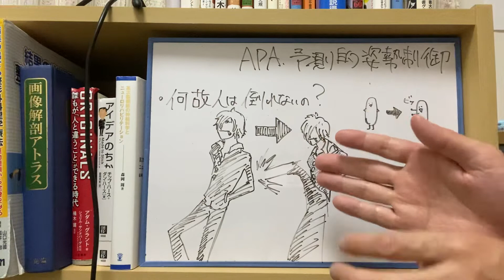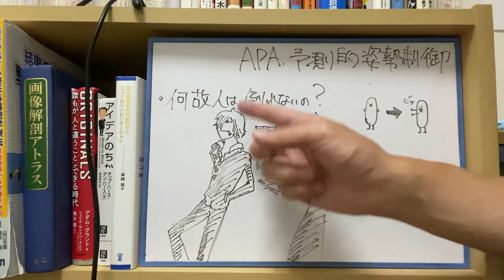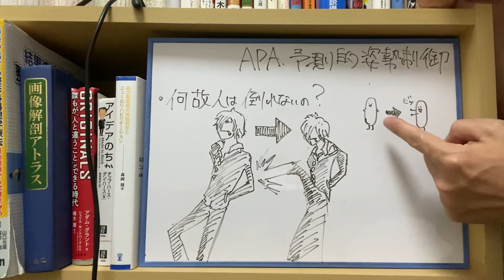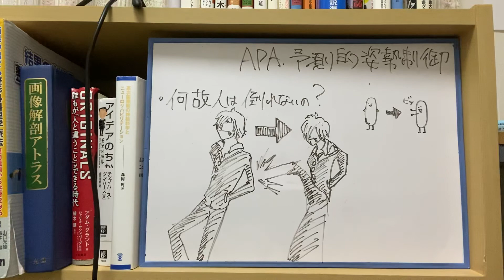【知らない方向け】予測的姿勢制御APAのイメージをイラストで解説。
このチャンネルでは、臨床の話を中心に出来るだけわかりやすく、興味深い話をしております。また日々の僕の学びを共有させて頂いております。

毎日20時配信中！

ブログ
運営中

21歳という若すぎる年齢で亡くなった妹

※注意事項
今後ともダイリハちゃんねるをよろしくお願いいたします。